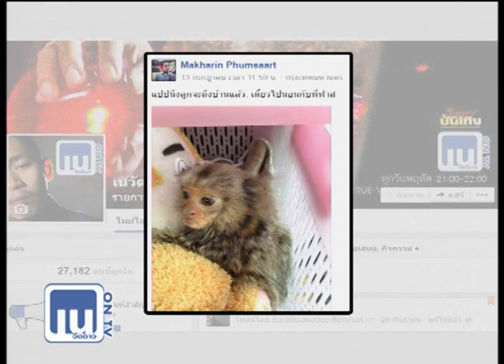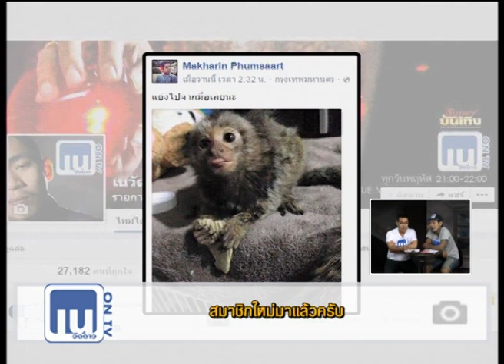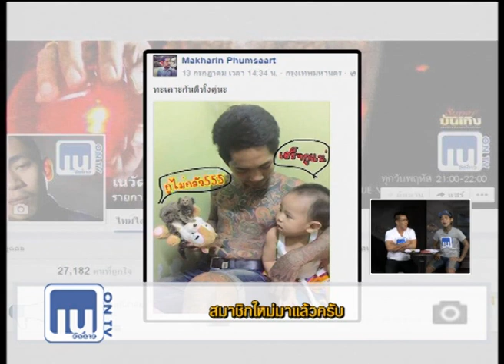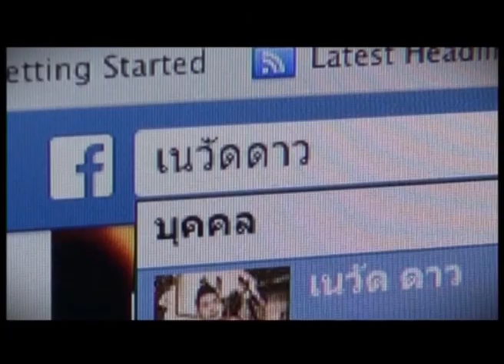เนวัดดาวออนทีวี : 160758_1/4 (Tape45) สมาชิกใหม่มาแล้วครับ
ช่องทางการชม " Super บันเทิง " ( ซุปเปอร์บันเทิง )

1.True Vision 71 และ 48 แล้วแต่แพ๊คเกตที่คุณติด
2. CTH 121